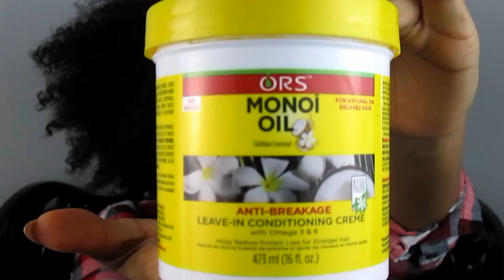Tutorial || Protective Style: Dutch Braids With Synthetic Hair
**PRODUCTS USED**
ORS Monoi Oil Anti-Breakage Leave- in conditioner
Macadamia Oil
Synthetic hair